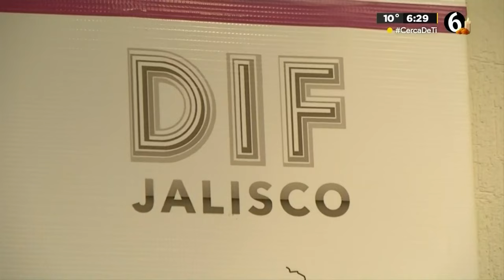Incrementa adopción de bebés tras la pandemia en Jalisco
TELEDIARIO GUADALAJARA